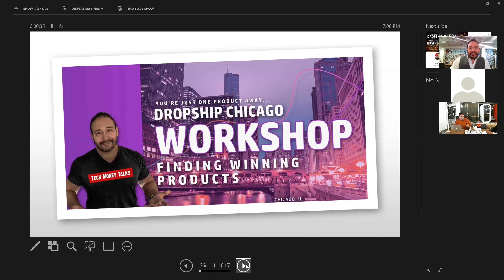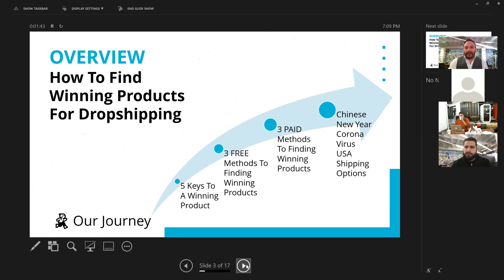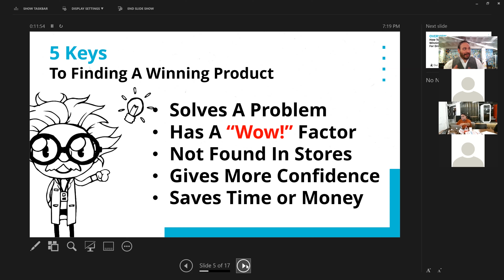How I Find $1000/day Winning Products For Shopify Dropshipping (2020 Product Research Mastery)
I Use These Exact Concepts To Do $1,000 Days Dropshipping, Turning Around Products In One Week!

To Help You Avoid Wasting Time & Money, In This Video I Covered The 5 Criteria Every Dropshipper Must Use To Find Winning Products That Sell.

In this video, I am going to show you how I've mastered finding winning products for shopify dropshipping, because Mastering product research is a very crucial part of your success in e-commerce dropshipping.

This is not about selling products, but it will get you more sales in Dropshipping then you can ever hope. It's not going to do it for you, but it will equip you with the tools and information needed to hit the ground running.

Want Full Length Video?
✅ It covers 3 Best Free Methods To Finding Hot Products.
✅ It covers Brian's 3 Best Paid Methods, One Of Them Most People (Even Pros!) Don't Know About.
✅ It covers USA Sourcing and Shipping Options for Dropshipping.

Now! You Can Actually Get Sales Even With Saturated Products Using This Proven Method for FREE!

INCLUDES: Over One Hour Full Length Dropshipping Training Video + Downloads

If you'd like to learn more about dropshipping product research in 2020 for how to start shopify dropshipping step by step, follow brian mccumber from tech money talks podcast.

🔥Shopify Dropshipping + ClickFunnels = Dropship Funnels

Plug into Dropshipping Insiders Group, Secrets Shared, Live Group Sessions, Connect With Brian